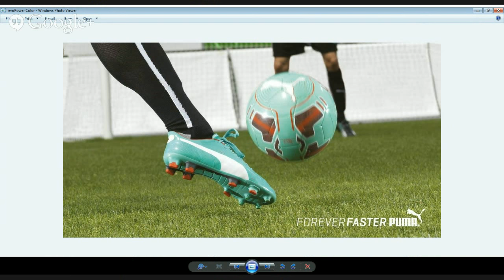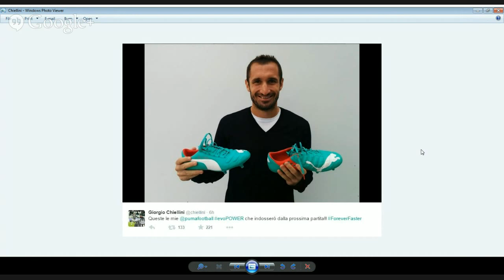Boots and Bantz - Nike Superfly CR7 Reaction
We talk about the week in boots and cover new releases like the Nike Superfly CR7, the "controversial" photoshopped Nike Ordem ball and the latest Puma evoPOWER colorway. And, we discuss the end of Chivas USA - What happens to their players now?